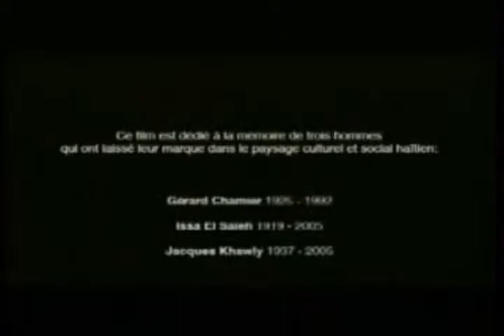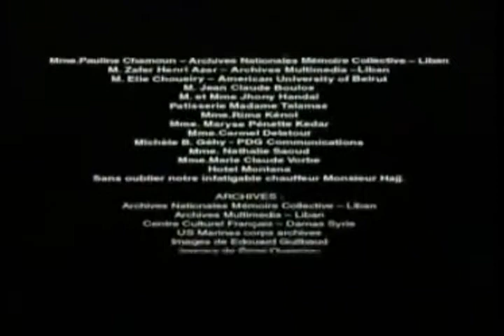Migration Arabe en Haiti part #4 Un certain bord de Mer YouTube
Haitian Folk Song